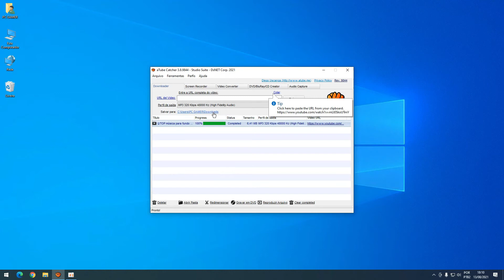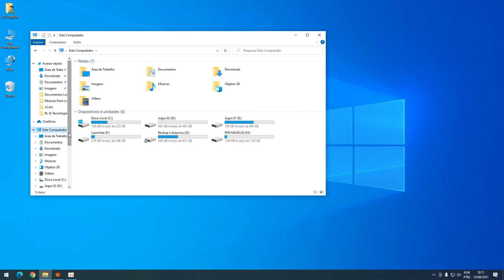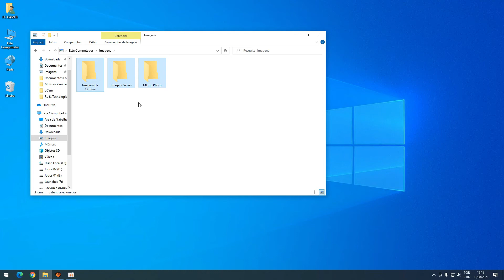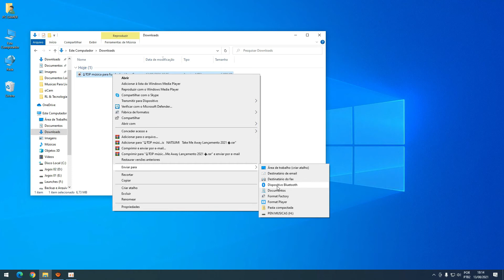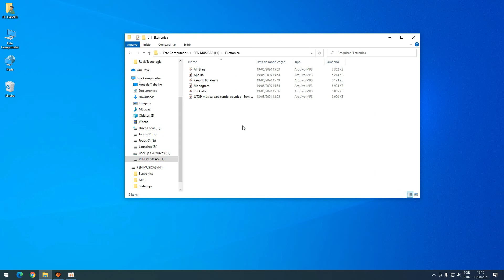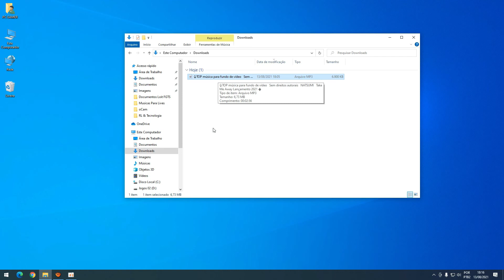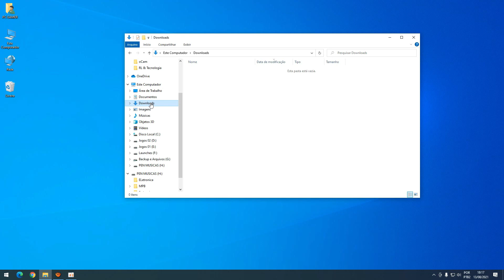Como Transferir Musicas para o Pen Drive. (ATUALIZADO)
OBRIGADO PELA SUA INSCRIÇÃO.

Neste vídeo eu ensino como transferir musicas para o pendrive no windows 10 atualizado, é muito simples e fácil. Espero que ajude, qualquer dúvida ou sugestão de vídeo é só deixar nos comentários ok.